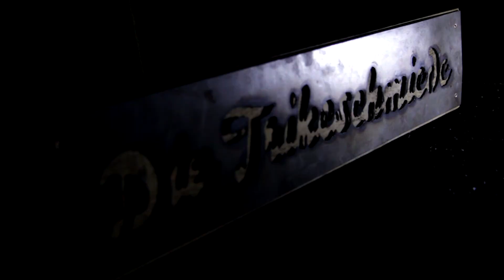Season2016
Der Zusammenschnitt was 2k16 geschah.